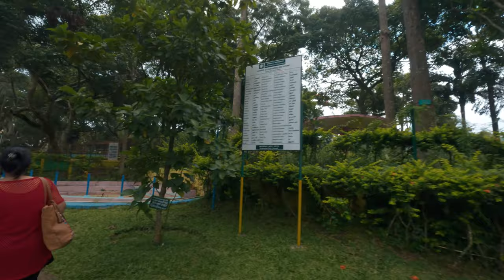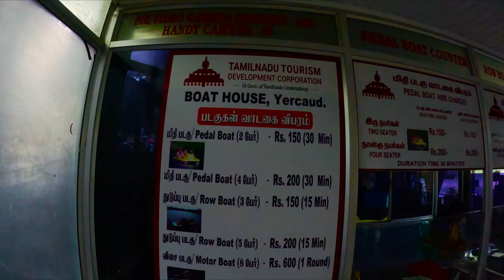Yercaud Travel Plan 2023 | Sky Park | Yercaud Lake | Anna Park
Yercaud Travel Plan | Sky Park | Yercaud Lake | Anna Park - Part 3.
The Yercaud video showcases the breathtaking beauty of Yercaud, a serene hill station nestled in the Eastern Ghats of India. It begins with a mesmerizing view of Yercaud Sky Park, where visitors can walk amidst the treetops on elevated walkways, offering a unique perspective of the lush forest canopy.

The video then transitions to the tranquil Yercaud Lake, a picturesque body of water surrounded by lush greenery. Boating and serene strolls along the lakeside make it a perfect relaxing spot.

Finally, the video highlights Anna Park, a charming garden filled with colorful flowers and well-maintained lawns, providing a peaceful atmosphere for picnics and leisurely walks. Yercaud's natural beauty and recreational spots create a delightful getaway for nature lovers and tourists.
Hill Station, Nature Lovers, travel diaries, Indian tourism, ScenicBeauty, AnnaPark, Yercaud Lake, SkyPark, TrekkingAdventures, TamilNaduTourism, RelaxationGetaway, ExploringYercaud, Family Vacation,
HikingTrails, PhotographySpot, BotanicalGardens, SereneRetreat, weekend getaway, SouthIndiaTrip.